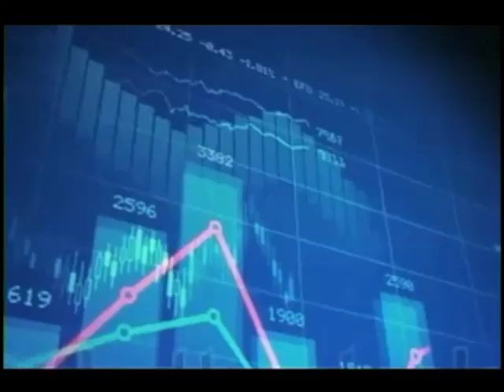Call Matinal - 21/01/2014